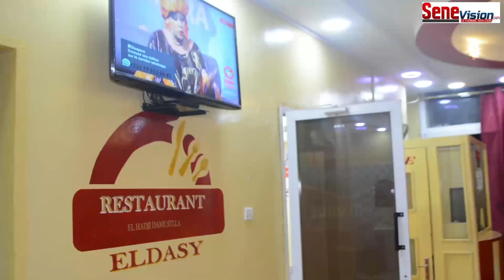Innovation : Entreprise Cheikh Sow Nékh Soow une nouvelle démarche...